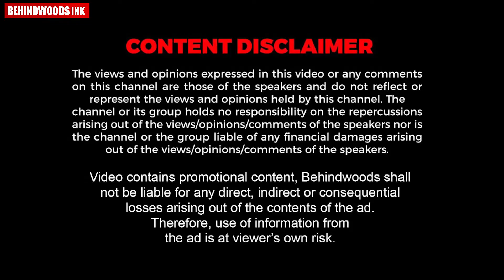കണ്ണടച്ചുതുറക്കുന്ന വേ​ഗതയിൽ വാഴക്കുല അരിയുന്ന യുവാവിന്റെ വീഡിയോ വൈറൽ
നിത്യഭ്യാസി ആനയെയെടുക്കുമെന്ന് പറയുന്നത് പൊലെയാണ് മിന്നൽ വേ​ഗത്തിൽ വാഴക്കുല അരിയുന്ന യുവാവിന്റെ  വീഡിയോ വൈറൽ ആയത്